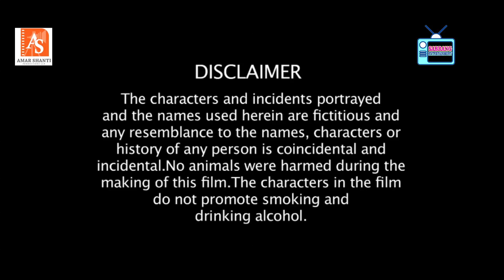चु चु के मोरबा - Episode - 5 | Hindi Comedy Web Series | PK2 | Film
Star Cast :-
Kamal Mehrota
Aanandi Tripathi
Mithlesh Ji
Mahi

D.O.P : - Mahesh Shewale
Editor :- Honey Singh
Story/Writter & Dialoge :- Dheeraj Kumar
Copyrights:  Sabrang Entertainments